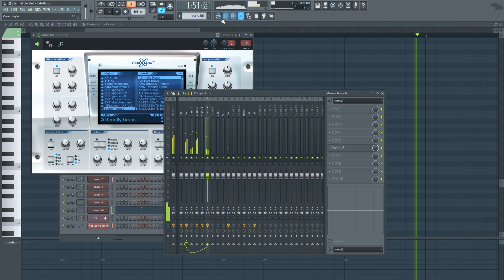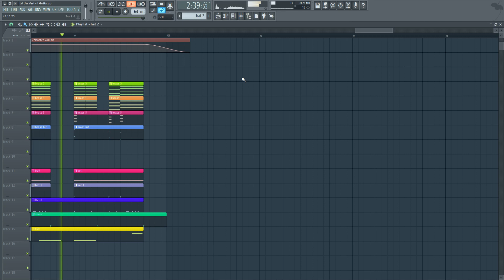Lil Uzi Vert - I Gotta (FL Studio Remake + Free FLP)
*Original instrumental produced by Brandon Finessin, Outtatown & ​star boy